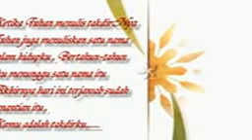Sabtu 31 Maret 2013 Hajatan Dewi-Ryan #6